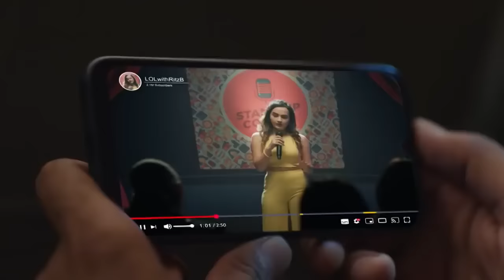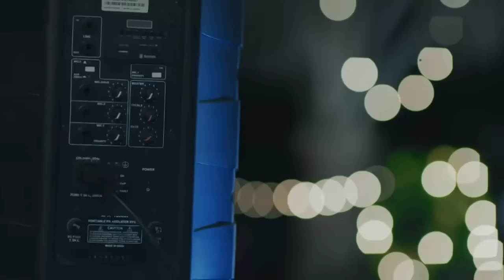Pyar Tune Kya Kiya Ajnabi Se Pyar Pyar Tune Kya Kiya New Episode PTKK Pyar tune Kya Kiya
Pyar Tune Kya Kiya | College Crush Love Story | Ptkk New Love Story | Pyar Tune Kya Kiya New Epsiode
Pyar Tune Kya Kiya | College Crush Se Pyar | Ptkk New Love Story | Pyar Tune Kya Kiya New Epsiode

Pyar Tune Kya Kiya | Attitude Crush Se Pyar | Ptkk | Love Story | New Epsiode | Pyar Tune Kya Kiya

16 May 2021 -

💖Romantic pyar tune kya kiya💖| heart touching love story | new episode